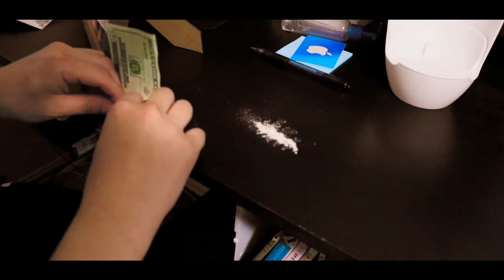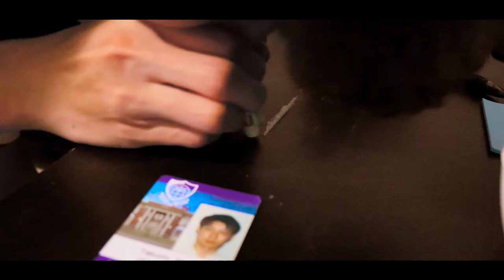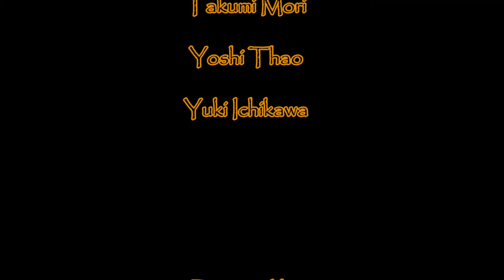Vision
University of Central Arkansas Film Production1
Starring :
Takumi Mori
Yoshi Thao
Yuki Ichikawa

Directed by Takashi Uneda